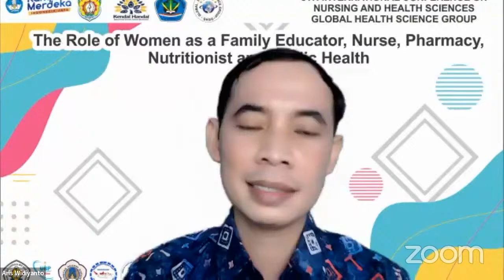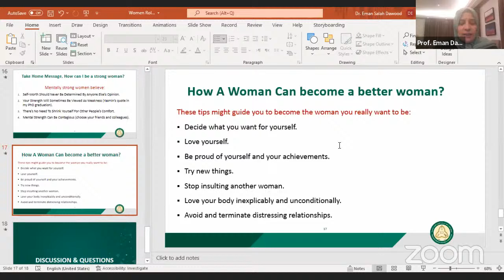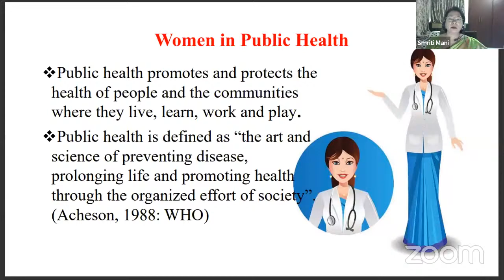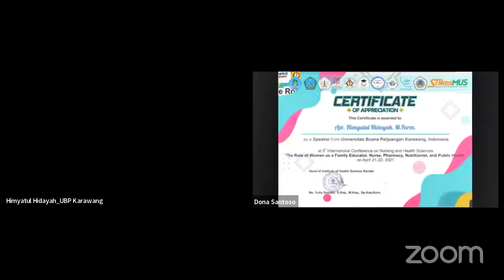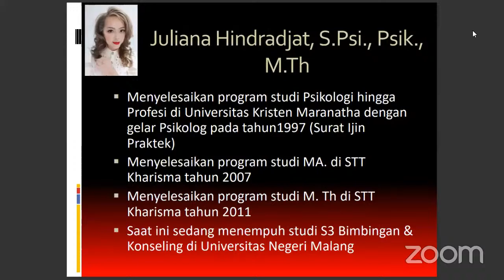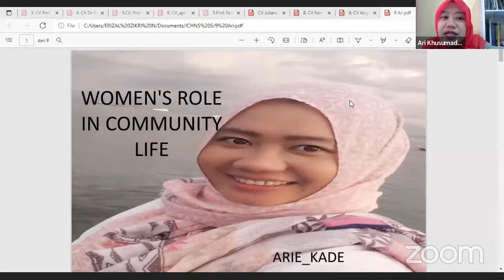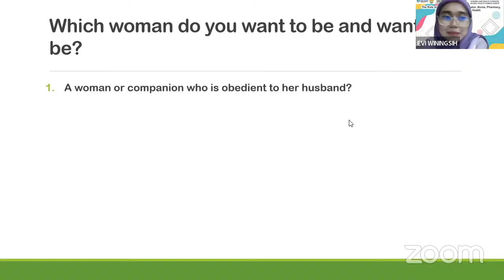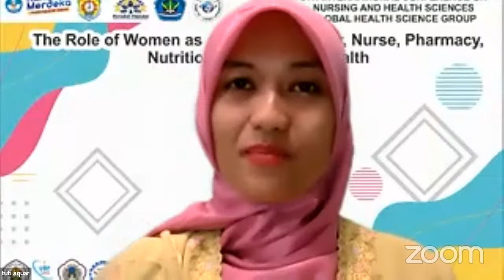Seminar ICNHS 5 STIKES KENDAL